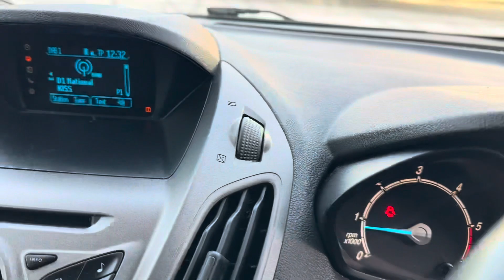Ford Transit Courier 68Plate, 1 Owner, AIRCON. Load through Bulk head, FSH, Excellent All Round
Ford transit Courier Stunning all round, 1 owner, FSH, aircon, Load through bulkhead .
for full spec & over 70 Pictures including a video.